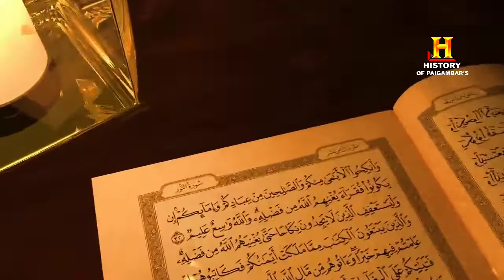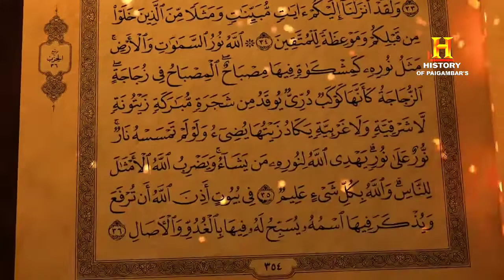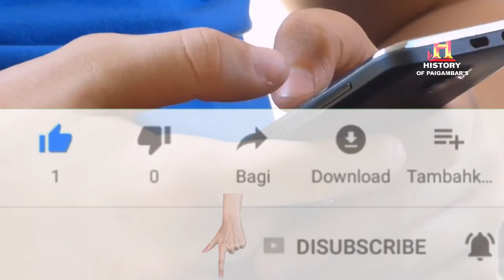STORY OF HAZART-E-AADAM (A.S) // PART 1 // Urdu-Hindi 🖋️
HISTORY OF PAIGAMBAR'S
by Qari Mohammed Saqlain Raza Qadari Mirani

Allah Pak Ne Hazarat-E-Aadam (A.S) ko Kistarhan Peda Farmaya